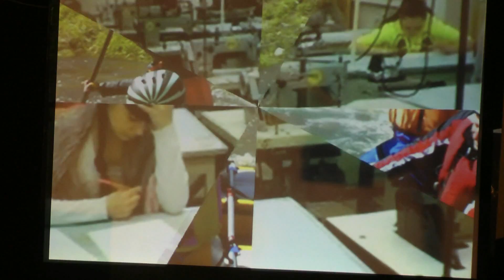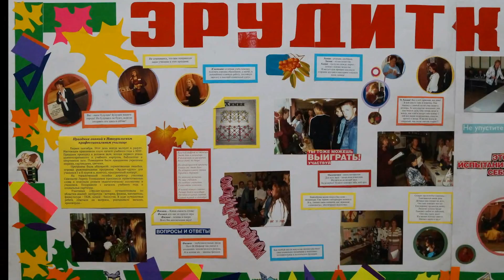Наш коледж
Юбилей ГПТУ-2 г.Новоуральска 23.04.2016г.